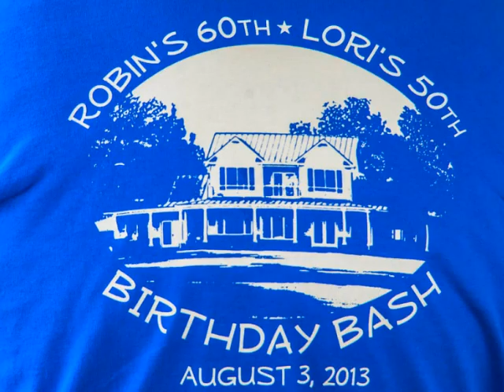Robin's 60th & Lori's 50th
Two Best Friends Share their Birthday Party.